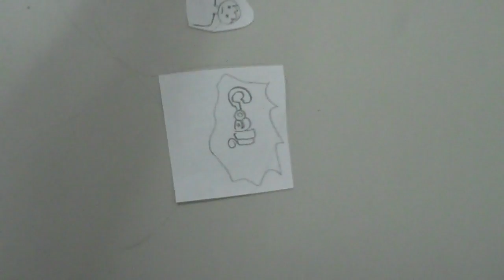Stormbreaker - Sarah C